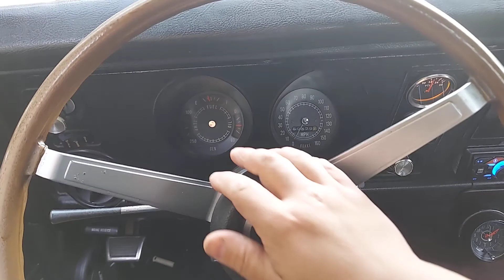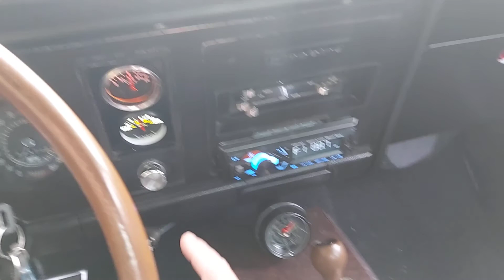May 2, 2021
Taking you guys to a little country sightseeing ride on the 69 Firebird